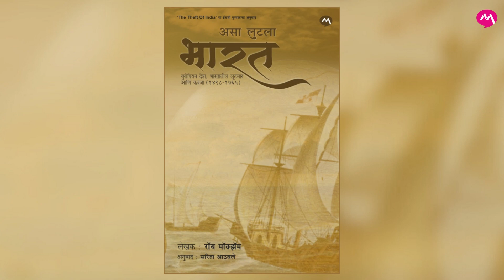PUSTAKACHI GOSHTA by SARITA ATHAWALE (ASA LUTALA BHARAT)| Mehta Publishing House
पुस्तकाची गोष्ट...!

’वास्को द गामा’ने समुद्रमार्गे हिंदुस्थानात येण्याचा मार्ग शोधला व तीन शतके हिंदुस्थानात युरोपियन व्यापार्यांचा हैदोस चालला. हिंदुस्थानातील संपत्ती, मुबलकता व भौगोलिक-नैसर्गिक संपत्ती पाहून हिंदुस्थानला जणू विषारी विळखाच बसला. या लोभी देशांनी राजकीय कटकारस्थाने केली, करारनामे व त्यांचे योग्य पालन न करता विश्वासघात केला. जुलूम केला. फसवणूक केली. चुकीची व्यापारधोरणे, नवाबांनी कंपनीला दिलेल्या प्रचंड रकमा, बंगालचा र्हास, दुष्काळी परिस्थिती, मृत्यूचे वाढते थैमान याने देश ठाासला. मुघल सत्तेला वाईन भेट देऊन, मसाल्याच्या पदार्थांवर आक्रमण करून येथील बाजारपेठा ब्रिटिश-डच-फ्रेंच-पोर्तुगिजांनी काबीज केल्या. आपल्या पराक्रमी योद्ध्यांनी प्राणांची बाजी लावून शह दिला व युद्धे जिंकली; पण मुस्लीम नवाब कंपनीच्या हातातलं बाहुलं बनले. घनघोर युद्धे लावून युरोपियनांनी व त्यांच्या कंपन्यांनी भारतास लुटले. स्वत:च्या तिजोर्या भरल्या. मन विषण्ण करणार्या, मानवतेला हरताळ फासणार्या वास्तवाचे भीषण दर्शन.

IN THE THREE CENTURIES THAT FOLLOWED VASCO DA GAMA`S DISCOVERY OF THE SEA ROUTE FROM EUROPE TO INDIA, EUROPEAN POWERS MADE A BEELINE FOR INDIA`S FABLED RICHES, ITS SPICES, GOLD AND GEMS. THOUGH THEY OSTENSIBLY CAME FOR TRADE AND COMMERCE, AND THE THRILL OF DISCOVERING A NEW LAND, THE LINES BETWEEN EXPLORATION AND EXPLOITATION SOON BLURRED. THE THEFT OF INDIA DOCUMENTS THE INTENSE RIVALRY FOR SPOILS THAT PLAYED OUT BETWEEN THE BRITISH, THE FRENCH, THE DUTCH AND THE PORTUGUESE, AND THE IMPACT THIS HAD ON THE INDIANS. ROY MOXHAM`S WORK, THOUGH, IS NO DRY STUDY OF TEXTUAL MATERIALS. HE SUPPLEMENTS THESE ACCOUNTS WITH AN EXHAUSTIVE STUDY OF ACADEMIC WORKS ON THE SUBJECT. THE RESULT IS AN UNFLATTERING PICTURE OF THE `CIVILIZED` WEST AS IT SYSTEMATICALLY STRIPS INDIA OF ITS RICHES. THE THEFT OF INDIA IS A NUANCED, IMPORTANT AND HIGHLY READABLE ADDITION TO THE STUDY OF IMPERIALISM AND ITS DEHUMANIZING EFFECTS ON THE COLONIZED.

Buy Print Books Online

E-Books Available on

Amazon Kindle